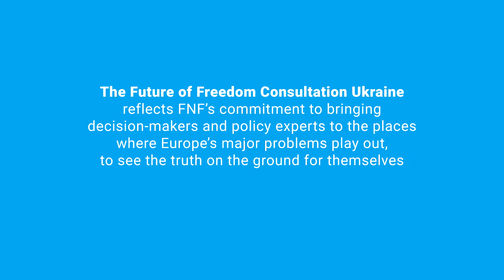Ukraine Viewpoints: The Policy Experts. Future of Freedom Consultation, Ukraine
A group of European liberals travelled to East Ukraine to confront some very hard questions. They visited the war-affected towns of Sloviansk and Kramatorsk, where hundreds have lost their lives since 2014.
- Is the Minsk agreement dead?
-  Is corruption a security threat?
- How dangerous is Putin's Russia?
- Is cyber war imminent?

• “NATO and the Different Perspectives in Security Demands in Eastern Europe”
• “Hybrid Warfare and Propaganda”
• “Cyber War and Its Challenges”

Find more about the key insights from the conference here ⏩ and about the goals, discussions and participants ⏩